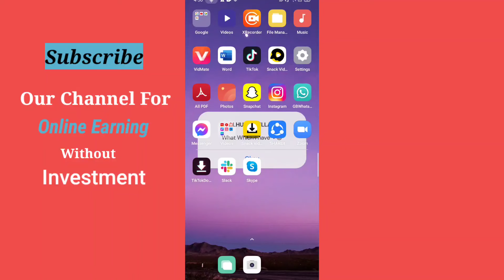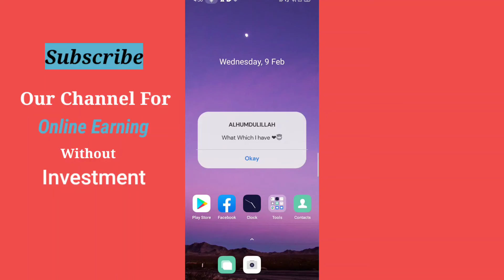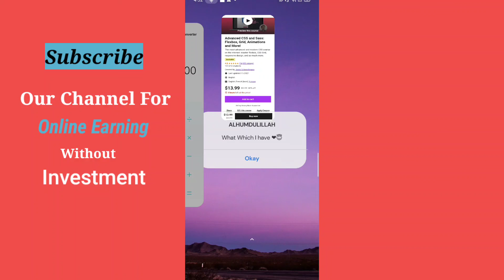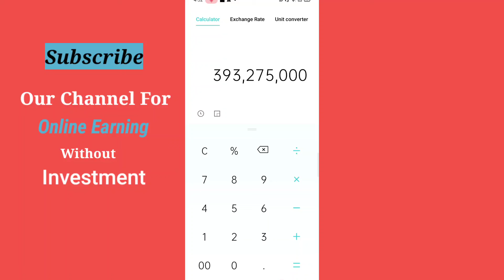Make CSS Website Styling Course and Earn On Udemy 2022